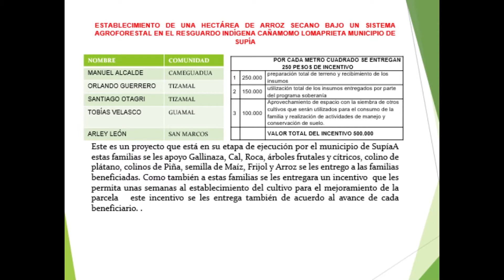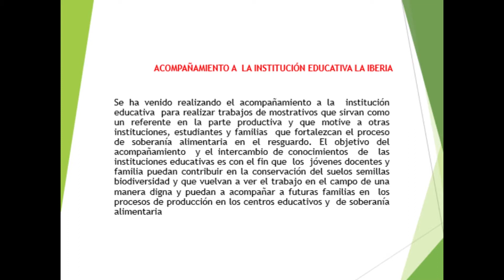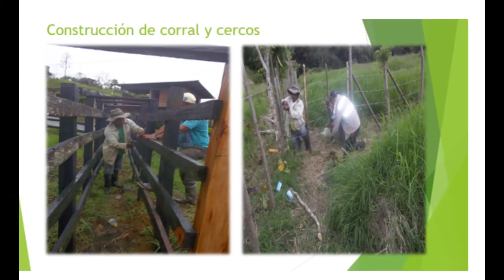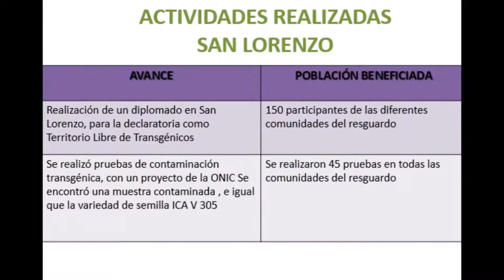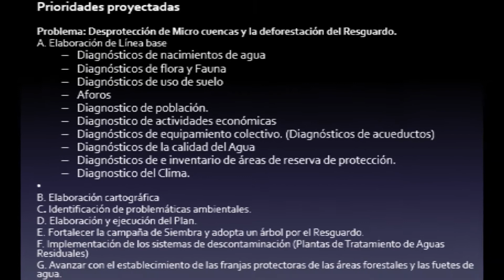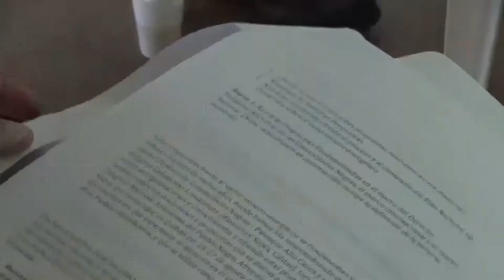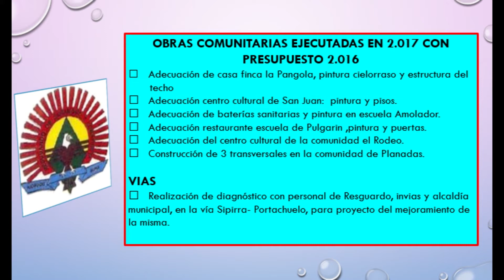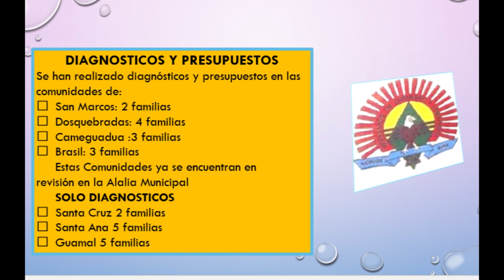INFORME PRIMER SEMESTRE TERRITORIO Y AUTONOMÍA 2017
Realización programa de Comunicaciones de Cañamomo Lomaprieta,   ©.